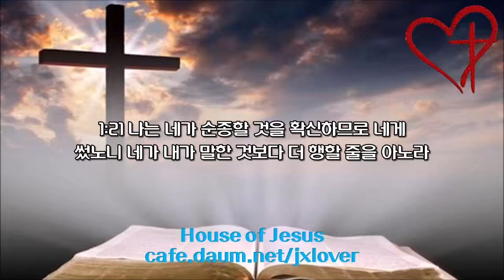[성경 일독 30일 도전] [자막영상] [1.5배속] 29일차: 갈,엡,빌,골,살전,후,딤전,후,딛,몬